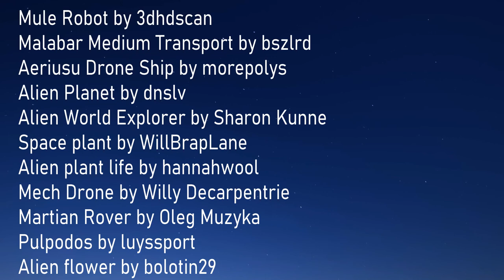Small steps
My entry for the Twinmotion challenge! It was a great experience for me and a  really interesting creative challenge!

Music (I slightly modified it, by using reverb and few other adjustments)